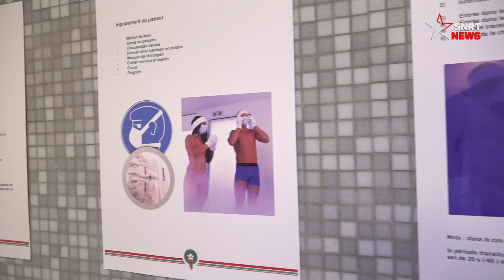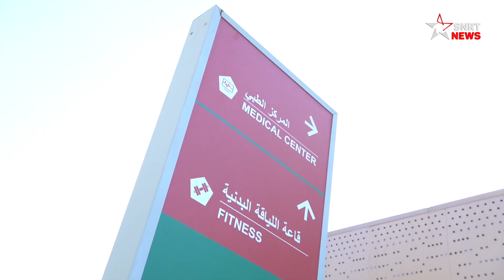Fatma Samoura: "Le Maroc est un exemple en Afrique en matière de développement du football"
Une délégation de la FIFA présidée par la Sénégalaise Fatma Samoura a effectué ce lundi 28 juin 2021, une visite au Complexe Mohammed VI à Salé. L'objectif ? S’arrêter sur le rôle du "Leader" que joue le Maroc en Afrique, notamment en matière de développement du football.

La Secrétaire générale de la FIFA, Fatma Samoura, accompagnée par le président de la Fédération royale marocaine de football (FRMF) Fouzi Lekjaâ, a entamé cette visite qui s’inscrit dans le cadre du partenariat gagnant-gagnant entre la FIFA et la FRMF. La représentante de la FIFA a effectué une tournée au Complexe Mohammed VI de football pour s'arrêter sur la qualité des infrastructures et des équipements footballistiques dont dispose ce petit joyau de la ville de Salé.